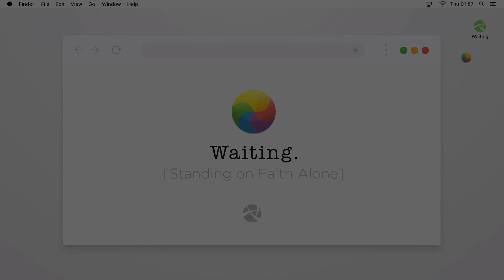Waiting: Talking with God | Rev. Michelle Manuel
Loft Worship

Featuring Rev. Michelle Manuel

Can we just be honest for a second? Life is hard. This world is broken. We don’t have to look too far to find people who are going through some really hard situations. Some of us are even going through unbelievably difficult stuff. We join the prophet Habakkuk in saying, “God, where are you? Haven’t you heard my prayers? What are you going to do about this?!” If you’re in a season of waiting, you’ll fit right in.